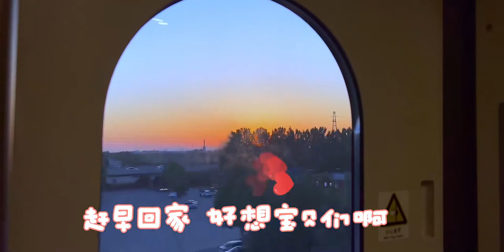五一出远门｜赶早回家看孩子冲冲冲Vlog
manmade waterfalls,生活记录